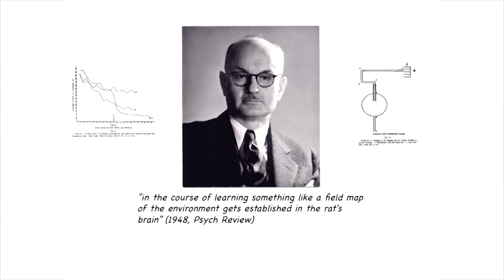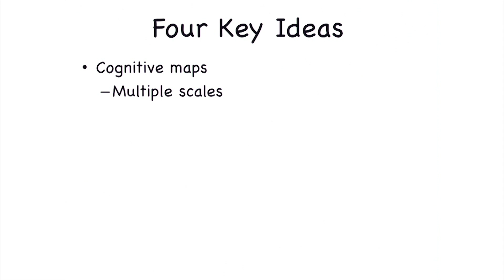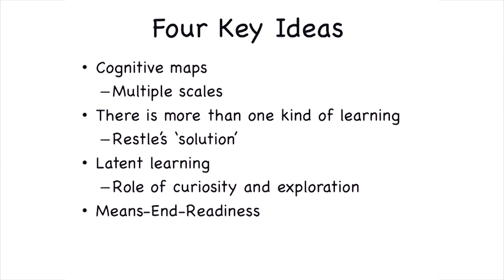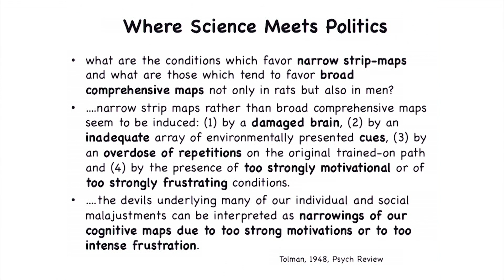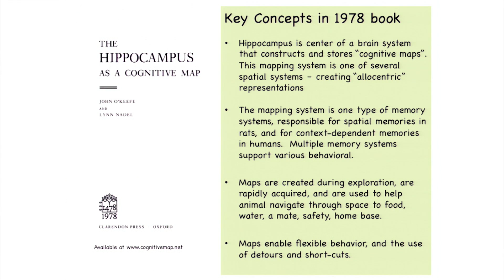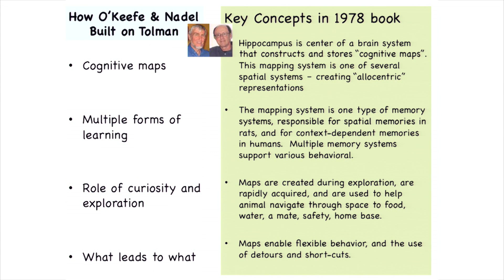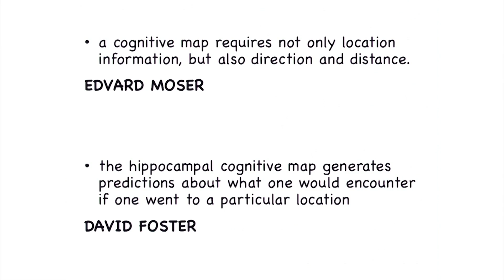Part 2 - Cognitive Maps Introduction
Lynn Nadel, the Regents' Professor of psychology at the University of Arizona. Nadel specializes in memory, and has investigated the role of the hippocampus in memory formation. Together with John O'Keefe, he coauthored the influential 1978 book The Hippocampus as a Cognitive Map.